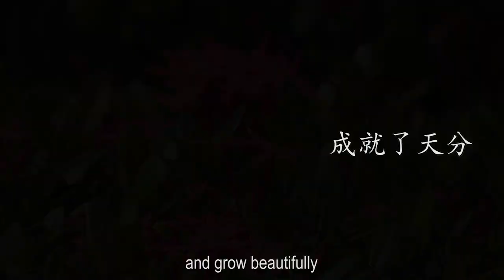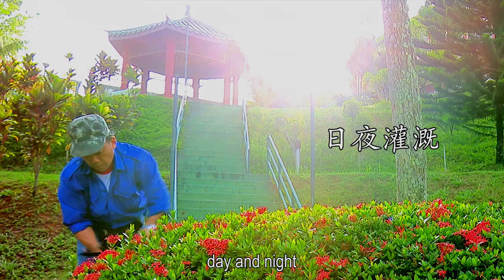灌溉 - 献给南方大学学院第24届毕业生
水
一点一滴
一心一意
灌溉着庭院的花草

花草
有了阳光和空气
吸取了养份
成就了天份

打造一个美丽又舒适的环境是我的责任，
每天看着无数稚嫩的小生命从土壤中冒出、然后茁壮。
看见他们无畏风雨，不断成长，
坚定不已的样子 我很骄傲。
我用心照料着，让他们在每一个盛夏释放每一段娇艳，
一遍又一遍，心里满满的竟是感动。

南方的园丁
日夜灌溉
南方的花草
日夜的成长
终于开花结果